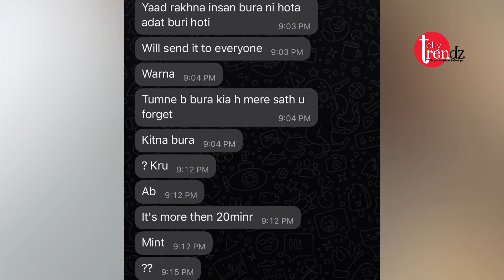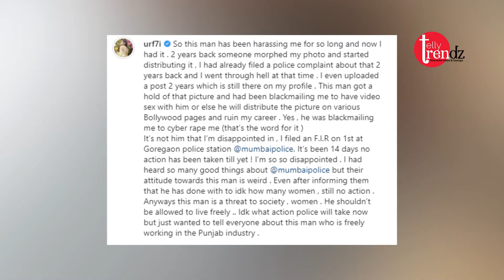Urfi Javed caught red handed blackmailer